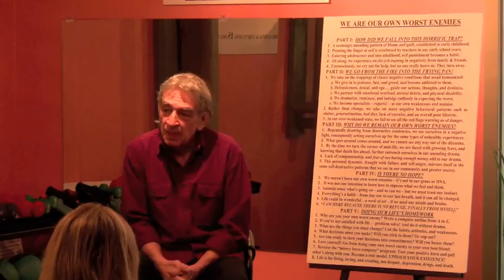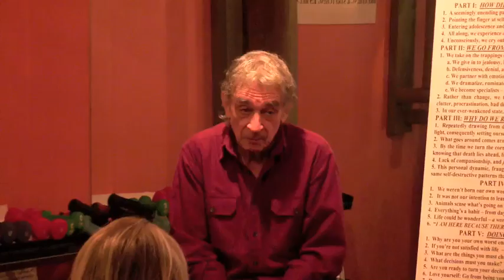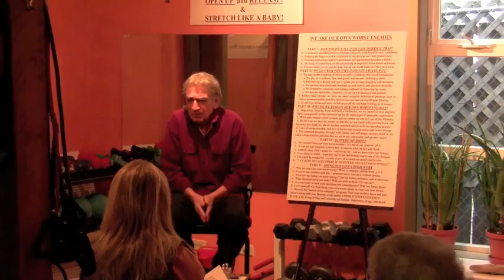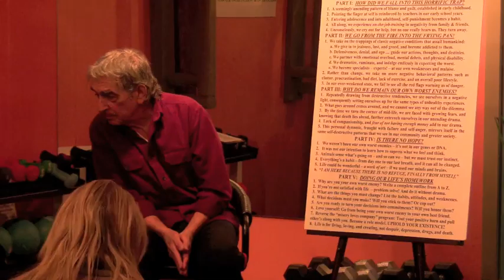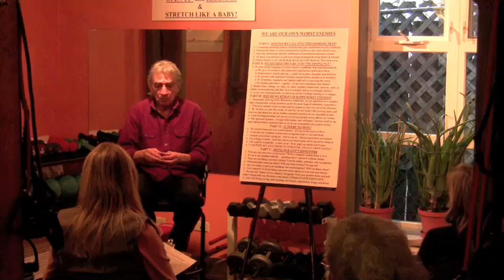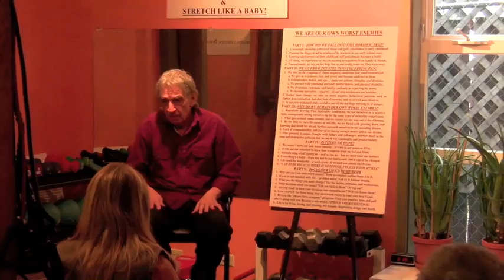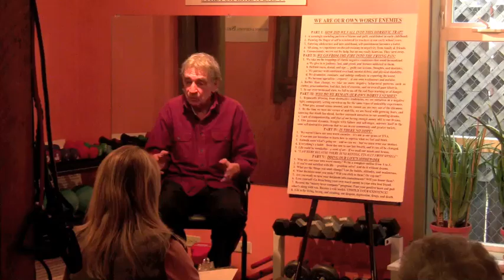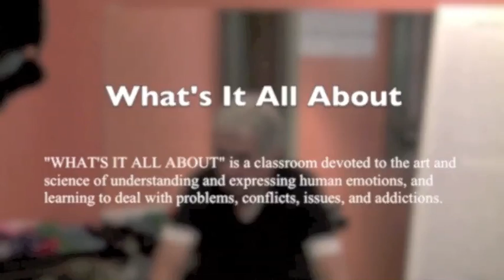What's It All About - Topic: We Are Our Own Worst Enemies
Session 16 - By Nickolas Vassili
"WHAT'S IT ALL ABOUT" is a classroom devoted to the art and science of understanding and expressing human emotions, and learning to deal with problems, conflicts, issues, and addictions.